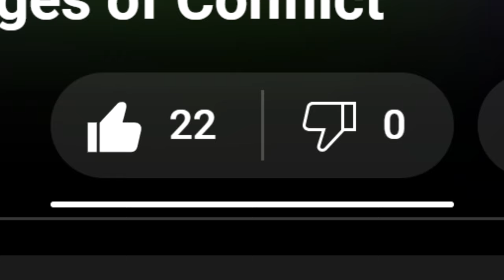CONQUERING AMERICA as WYOMING | Ages of Conflict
Can I do the impossible and conquer the USA as the state of Wyoming in Ages of Conflict?